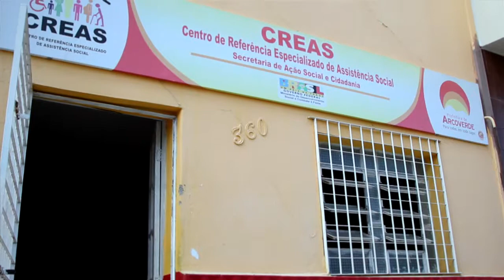Prêmio CNMP 2013: Enfrentamento às Drogas (MP/PE)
Vencedor do Prêmio CNMP 2013, Categoria Indução de Políticas Públicas: Projeto "Plano institucional de enfrentamento ao crack e
outras drogas", do Ministério Público do Estado de Pernambuco.